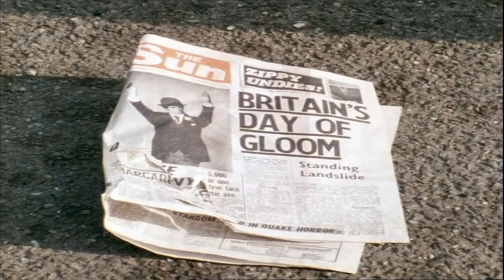The Goodies Rules OK | S5 Special | Mooch Reaction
When the government bans joy and entertainment,
the Goodies seek to rectify things in a most unusual manner.
Their final solution to the problem, however,
leads to a truly catastrophic!

Basically, the episode with Dougal and the puppets!

Mr. Dave watches a Goodies special featuring a few familiar faces
from his childhood, in this whacky episode.

But will Dave think of the Special?
Let's have a Mooch and find out!

The Goodies is a British television comedy series shown in the 1970s and early 1980s. The series, which combines surreal sketches and situation comedy, was broadcast by the BBC, initially on BBC2 but soon moving to BBC1, from 1970 to 1980. One seven-episode series was made for ITV company LWT and shown in 1981-82.

The show was co-written by and starred Tim Brooke-Taylor, Graeme Garden and Bill Oddie (together known as "The Goodies"). Bill Oddie also wrote the music and songs for the series, while "The Goodies Theme" was co-written by Oddie and Michael Gibbs. Directors/producers of the series were John Howard Davies, Jim Franklin and Bob Spiers.

More? Ok!
Treat Mr. Dave to some chips!